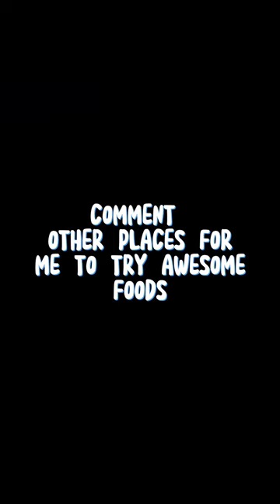First time trying KULHAD PIZZA